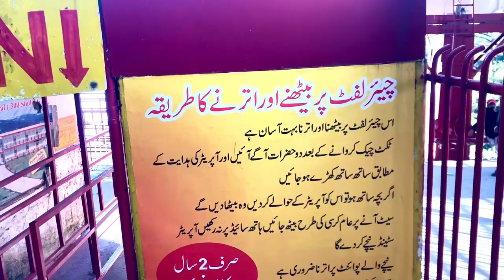Dangerous Chairlift of Murree !! The Last Episode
this is the last episode of Muree Tales which is regarding the dangerous of Pakistan which is in Murree.we make vlogs, shorts and informative videos.